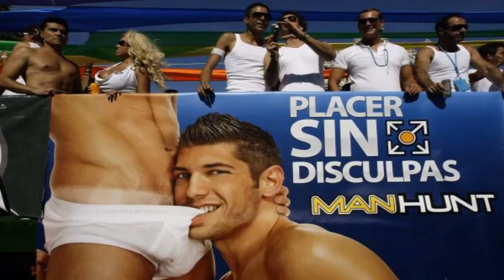P.R.O.extinction Clan gay intro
vercion Ishigo